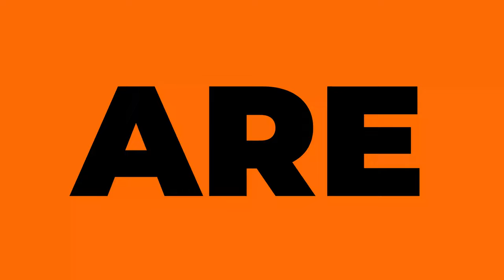VIDEO ISTITUZIONALE 2021-2022